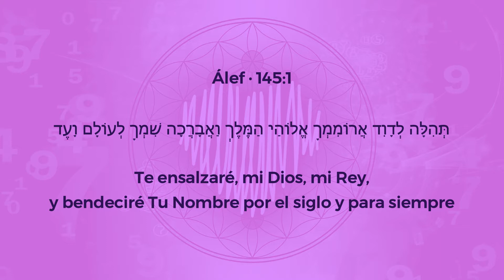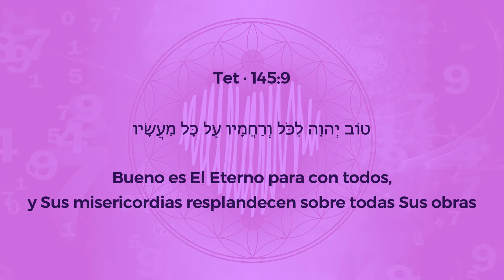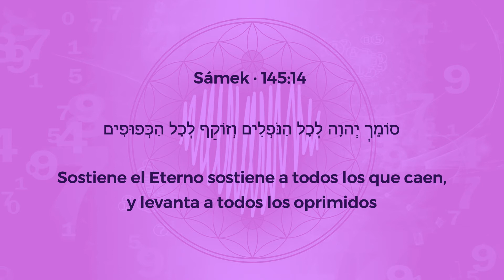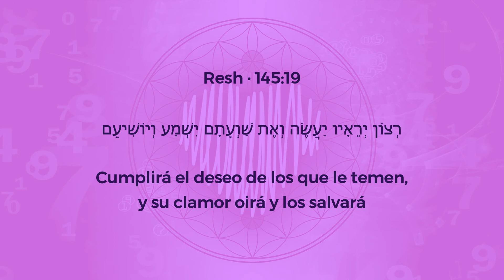💛 SALMO 145 RECITADO en ESPAÑOL · Texto en HEBREO para VISUALIZAR el PODER de las LETRAS HEBREAS ·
⭐ Recita el PODEROSO SALMO 145 tres veces al día (dos por la mañana y una por la tarde) para atraer la ABUNDANCIA y la PROSPERIDAD a tu VIDA.